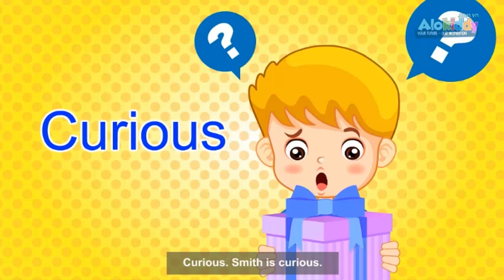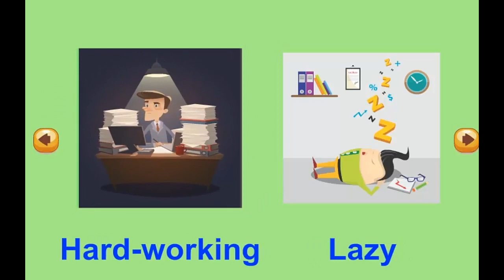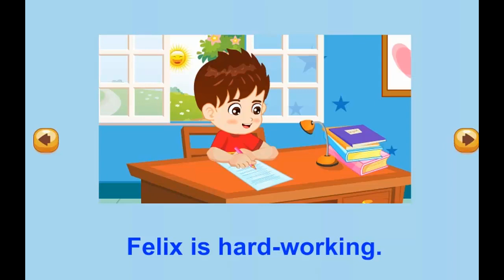Hello Felix | CVL Unit 22 Describing personality - Learning english for kids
(CVL) Unit 22 Describing personality - Learning english for kids

Personality adjecttives are useful to describe people and that's what this unit will bring to kids. Kids will like to enjoy the lesson via interesting situations in colorful video.

You are watching video of CVL Unit 22 Describing personality  on Hello Felix  - online English teaching channel for children on Youtube !!!